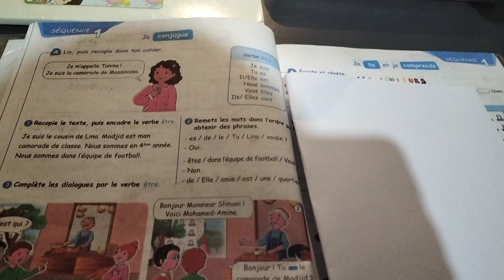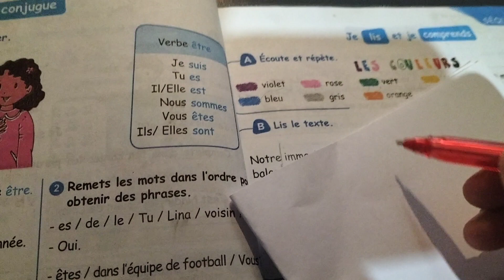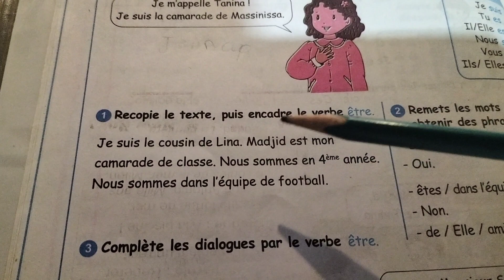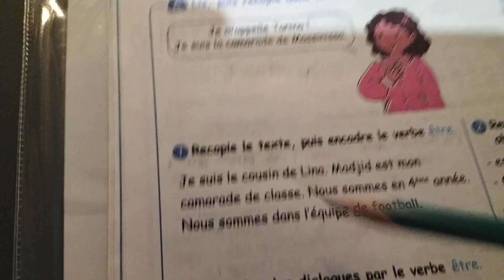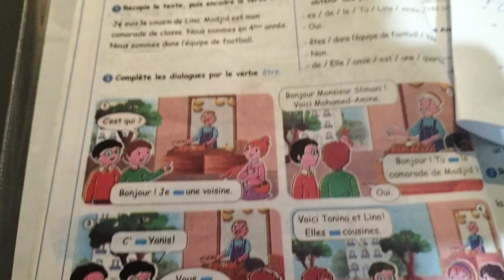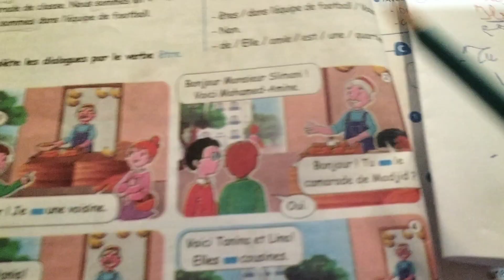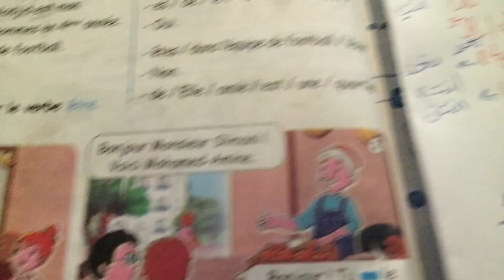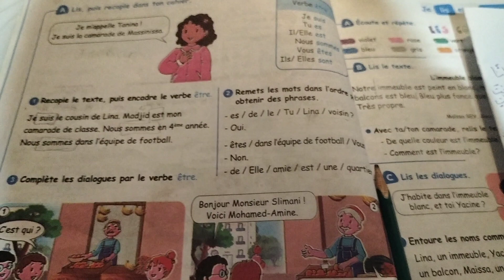Explication pour les 4ème année primaire le verbe être لنتابع معا 📖🫶